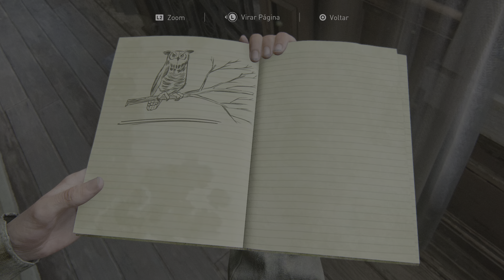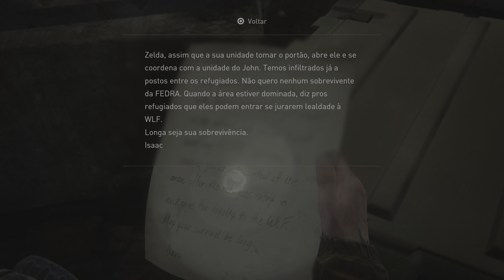THE LAST OF US PART 2 - HOMEM DE CORAGEM - 4k - 04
Salve, Camarada! Tudo Bem? Eu sou o HagarB !

Hoje estaremos continuando a série do jogo THE LAST OF US - PART 2. Grande momento na história do jogo. Descobriremos homem de coragem e decisões deverão ser tomadas.

Apoio ao canal:
Tag de criador da EPIC Games: HAGARB